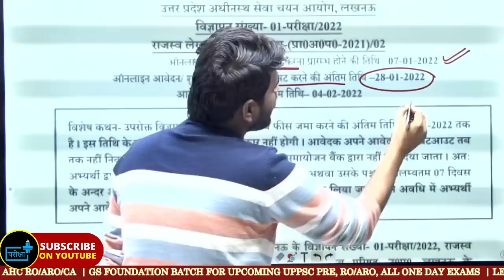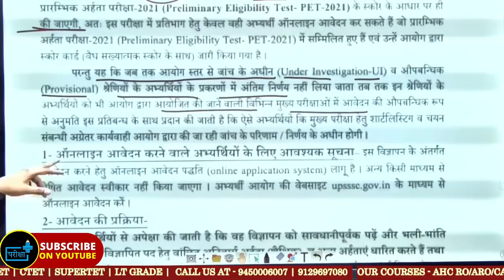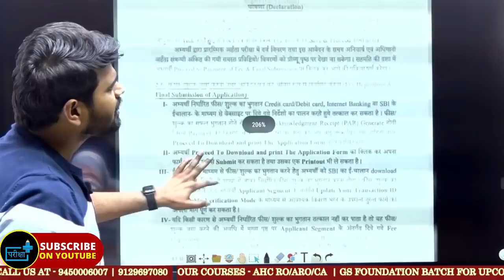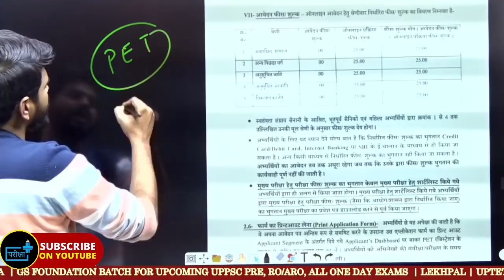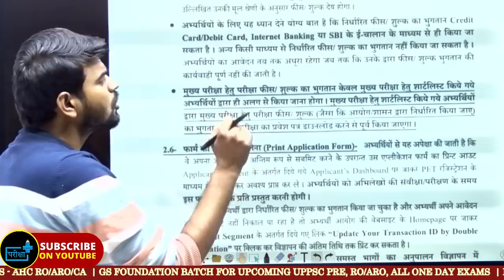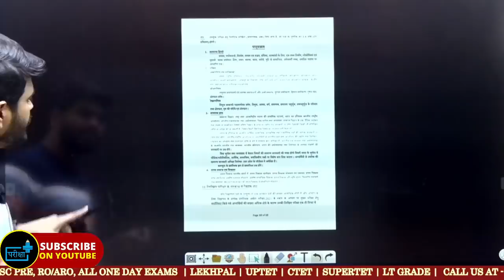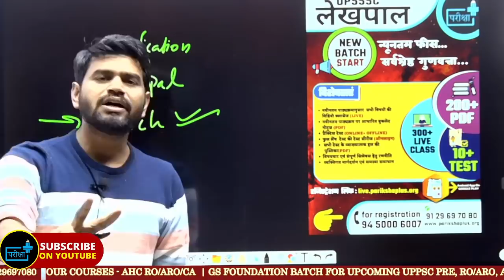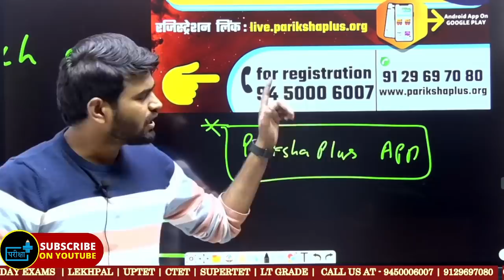UPSSSC PET आ गई LEKHPAL भर्ती कितने PERCENTILE वाले फॉर्म भर सकते हैं ? petcutoff